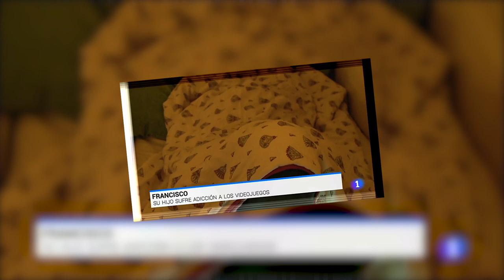Manipulación en TVE por sobre la adicción a los videojuegos | Naruedyoh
► Editar: Adobe Premiere CC
► Miniaturas: Adobe Photoshop CC
► Comunicación: Discord